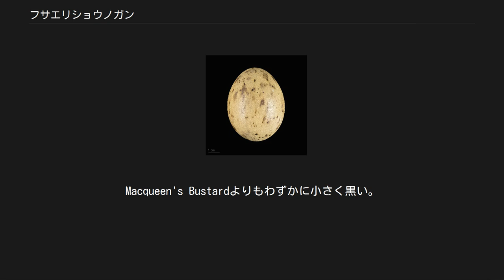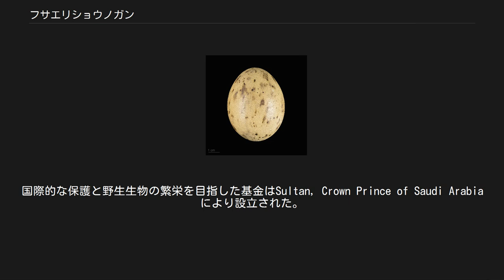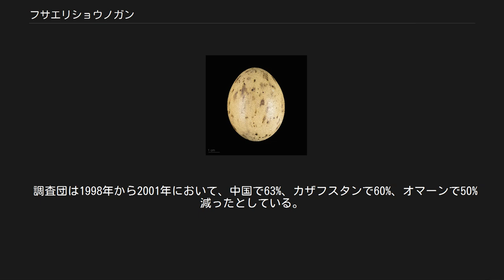フサエリショウノガン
Chlamydotis undulata フサエリショウノガン（房襟小野雁、Chlamydotis undulata）は、ツル目ノガン科に分類される鳥類の一種。
 フサエリショウノガンは中くらいのノガンよりも小さい。
長さは55-65cmで、両翼の長さは135-170cmほどである。
背は茶色く腹は白、首の横に黒い線がある。
飛ぶと長い翼の大部分が黒と茶の羽毛であることが分かる。
Macqueen's Bustardよりもわずかに小さく黒い。
オスとメスは似ているが、メスはやや小さく背が灰色をしている。
体重はオスで1.15-2.4kg、メスで1-1.7kgである。
 フサエリショウノガンはカナリア諸島、北アフリカ、イラン、サウジアラビア、インド、パキスタン、カザフスタン、中国、UAEにおいて目撃されている。
砂漠や乾燥した砂地で済むのに広い土地で子を産む。
 他のノガンと同じように、この種も頭の白い羽毛と喉を起こし頭を引く燃えるような求愛方法を持っている。
2から4つの卵は地面に置かれる。
殆ど鳴くことはない。
 雑食で種や昆虫、他の小さな生き物を食べる。
 アラビアではフサエリショウノガンは鷹匠に獲物として広く重宝されている。
特にその肉は媚薬や利尿剤として用いられた。
広まる狩猟と生息地の減少は著しく総数を減らした。
狩猟権の分配はサウジアラビアとパキスタンとの間で外交問題を引き起こした。
 代表的な保存活動計画はモロッコのアガディールとパキスタンのRahim Yar Khanに置かれている。
国際的な保護と野生生物の繁栄を目指した基金はSultan, Crown Prince of Saudi Arabiaにより設立された。
この計画はフサエリショウノガンの人工授精を使い、子どもは野生に放たれる。
似たような計画が ドバイとアブダビの王室の保護のもとUAEで進行中である。
 パキスタンではフサエリショウノガンはバローチスターン州の州鳥とされている。
鷹匠はパキスタンでは安全地帯が無くなったために殆ど見ることな無くなったというが、フサエリショウノガンは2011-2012年の間にも25の狩猟許可証が発行されており、毎年狩猟は続いている。
許可証を持っていれば百羽までの狩猟が許されている。
それらの許可証のほとんどは王族や支配者、勢力を持つ平民にアブダビやカタール、バーレーン、ドバイ、サウジアラビアなどのアラブ諸国から発行されている。
 調査団は1998年から2001年において、中国で63%、カザフスタンで60%、オマーンで50%減ったとしている。